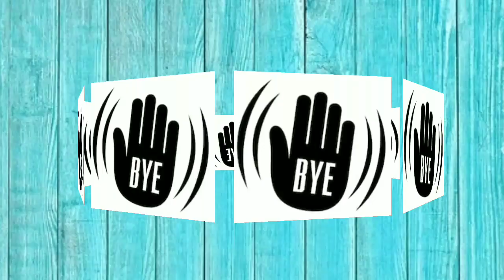Chang| My daughter doing my make up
Nag pa make up ako sa anak ko. Ang ganda ng kinalabasan grabe!